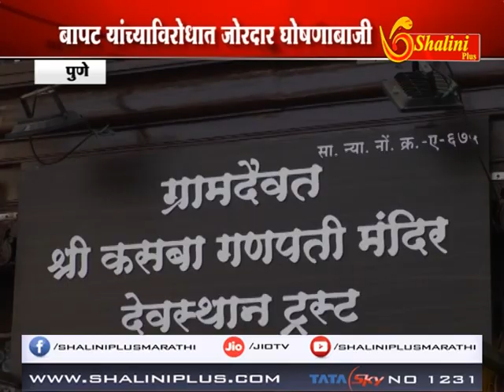पुणे - पुण्यात पाणी प्रश्न पेटला , बापट यांच्या विरोधात जोरदार घोषणाबाजी